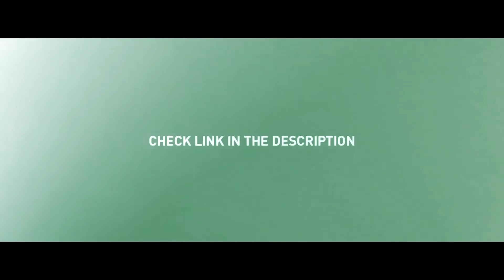50+ Players Humiliated by Zlatan Ibrahimović ᴴᴰ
Follow Football 4 Friendship, they are Changing the World!

Amazing Skills & Goals by Zlatan Ibrahimović
A compilation of best moments of in 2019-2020 HD

Video Produced by: Lorenzo F7
Computer used: Macbook Pro 15' Retina
Software used: Final Cut Pro X, After Effects CC